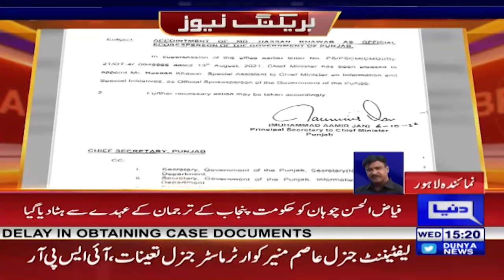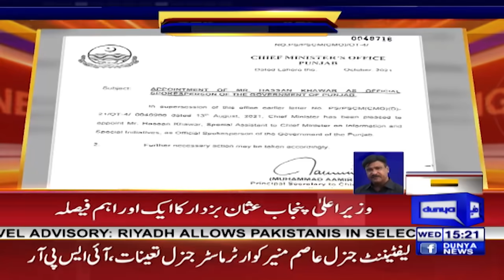PTI Govt's big wicket down | Fayyaz ul Hasan Chohan replaced once again | Dunya News